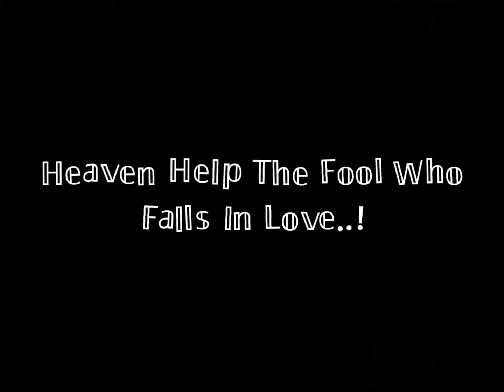My New Intro! Hope Ya Like It :)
This intro includes the Ophelia (by: The Lumineers) remix you can find somewhere on tiktok or something idk-